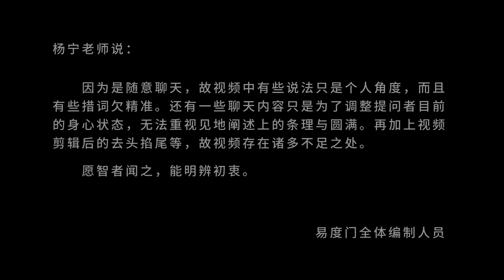每个人在佛法面前 都穷得像个流浪者 易度门 聊天室汇辑2017年2月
每个人在佛法面前　都穷得像个流浪者
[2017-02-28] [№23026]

Last update at 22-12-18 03:30:35